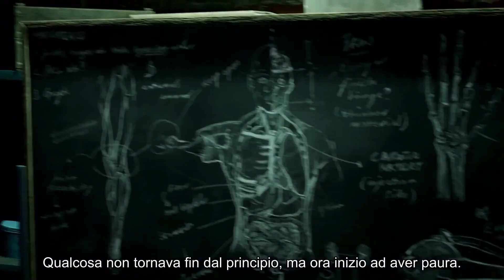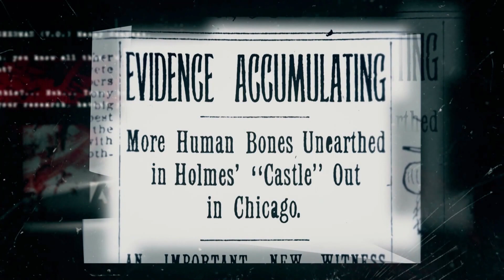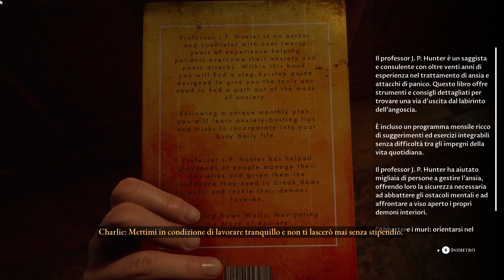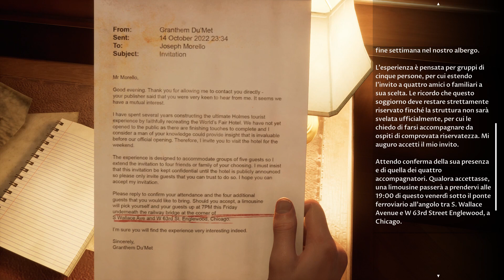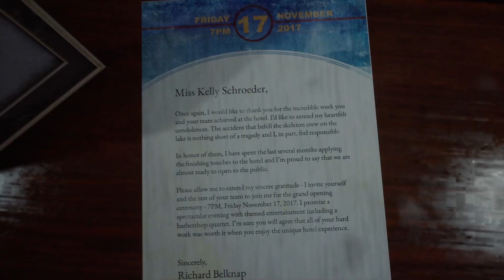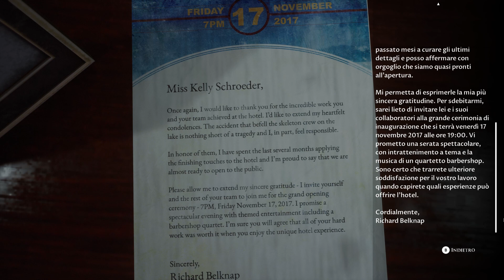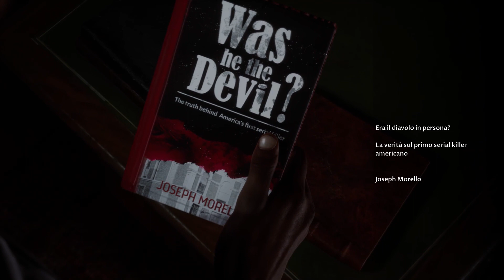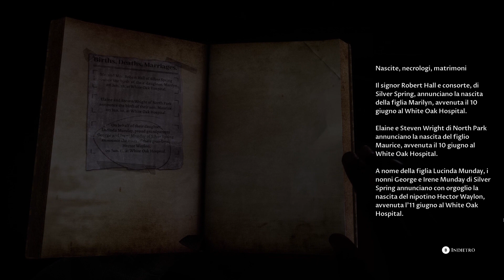INTRAPPOLATI NELL'HOTEL DOVE FURONO UCClSE 200 PERSONE (1° parte) | The Devil in Me Demo